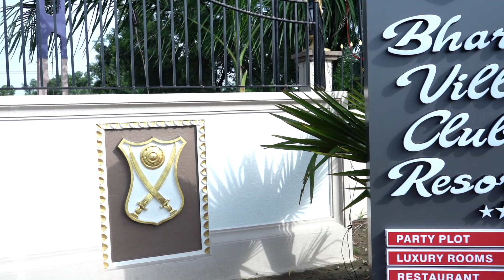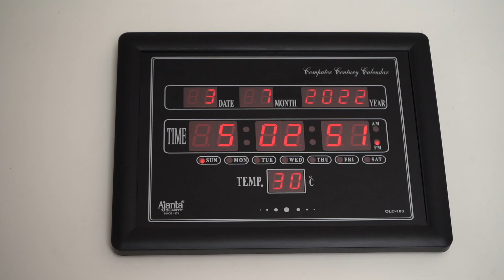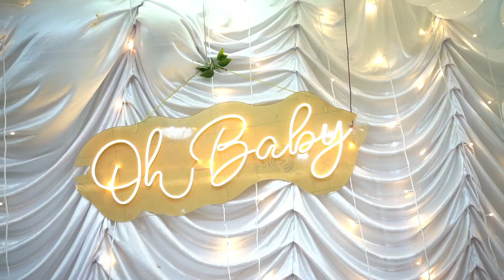Himanshu DevShree - Baby Shower - Part 3